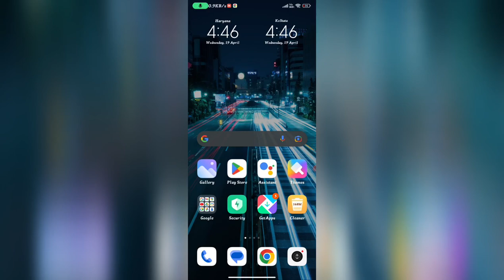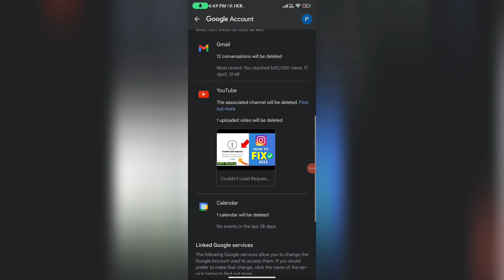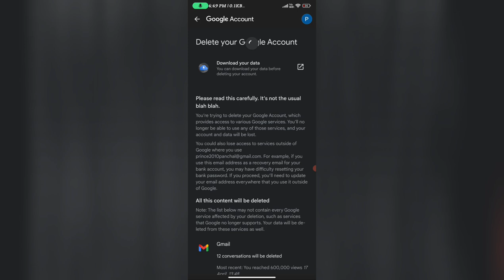Delete Google Account permanently | How to Delete Gmail Account 2023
how to delete google account permanently on android
delete gmail account,google account delete
google account delete permanently